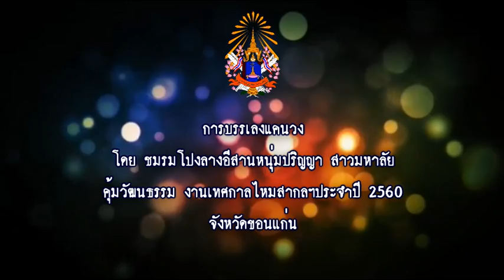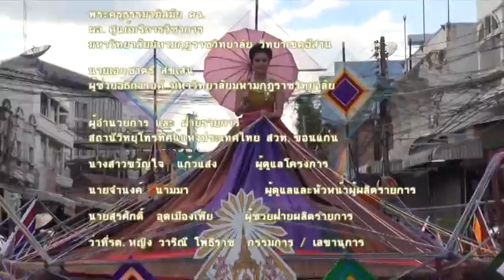11 รายการไอดินกลิ่นธรรมตอนการปรับตัวเข้าสู่ยุคสมัยตอนที่ 2 14122560